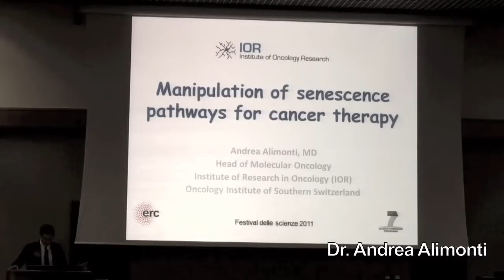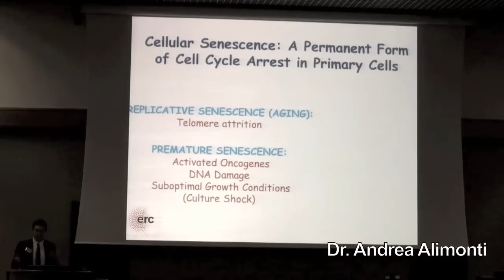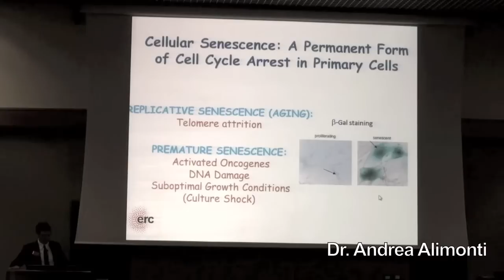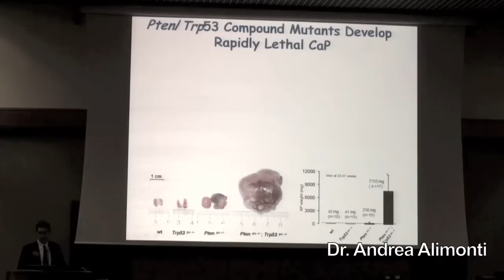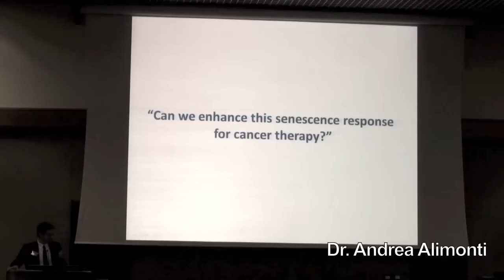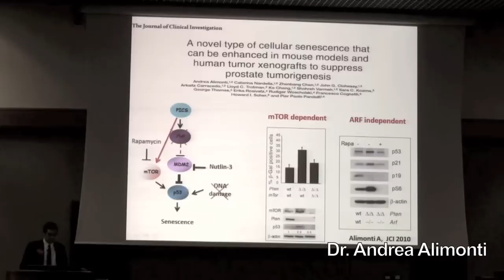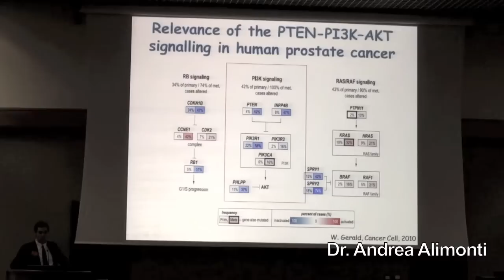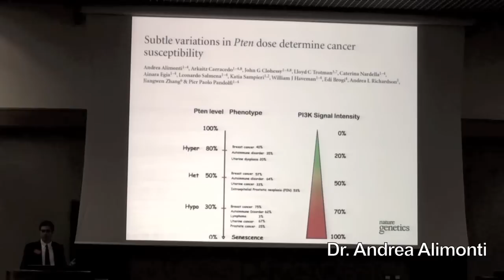First SPECIAL Open day - Keynote - Dr. MD. Andrea Alimonti part I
Targeting graduates and undergraduates, the first SPECIAL Open day was held in Genoa on October 28, 2011. This is the first of three parts the keynote was divided into.